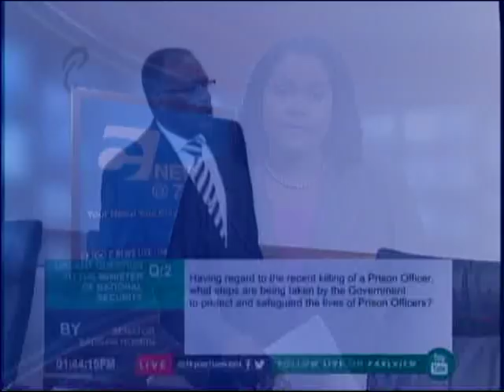More Protection For Prison Officers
The Minister of National Security, Retired Major General Edmund Dillon, met with the Prison Officers Association, the Prisons Commissioner, and Acting Commissioner of Police on Monday to explore additional initiatives to provide protection for prison officers.